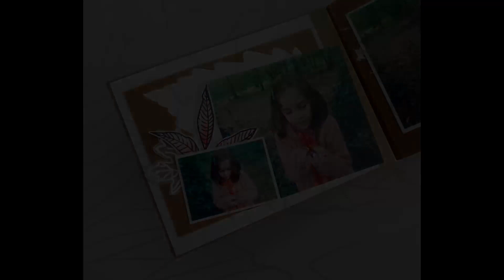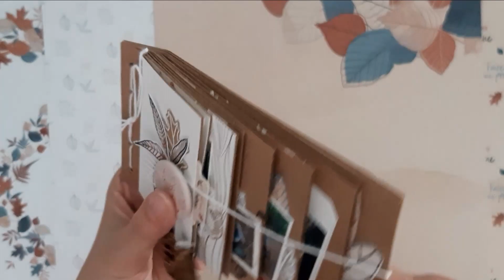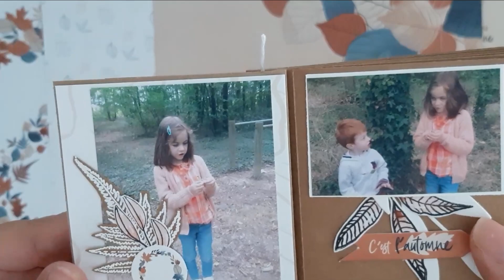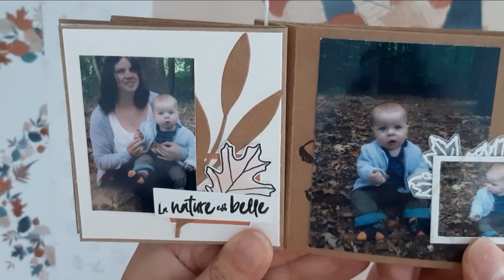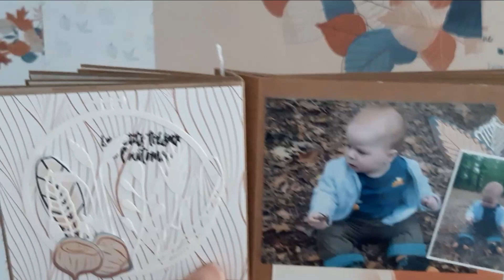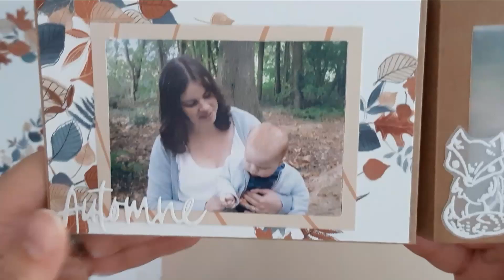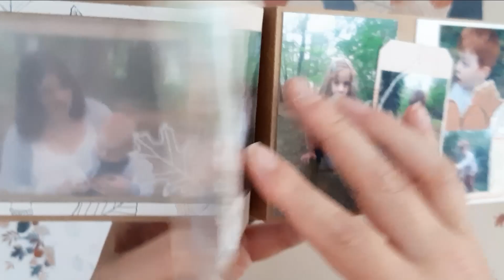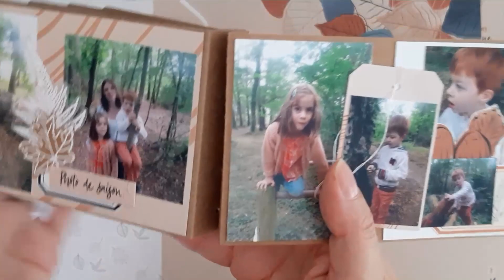Tuto scrapbooking - mini album cascade - les jolies créations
Je suis ravie de vous retrouver pour vous présenter un second mini album pour la marque Les jolies créations.

Pour cette création, j'ai voulu rester dans des teintes très naturelles avec du papier kraft en base de page. Pour apporter un effet destructuré, les pages sont montées en cascade ce qui permet de les travailler différemment selon leur taille.

Concernant la fermeture, j'ai choisi d'utiliser une ficelle blanche en coton ainsi qu'un badge et une découpe en bois en guise de breloque.

J'espère que le rendu vous plaira 😉

A bientôt